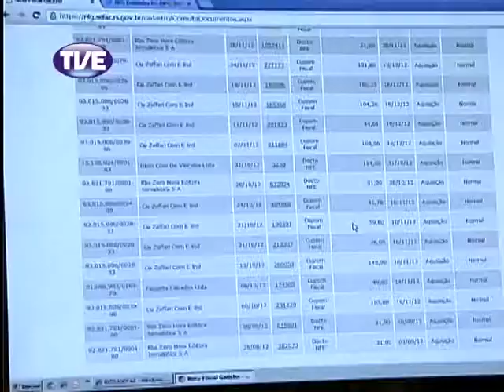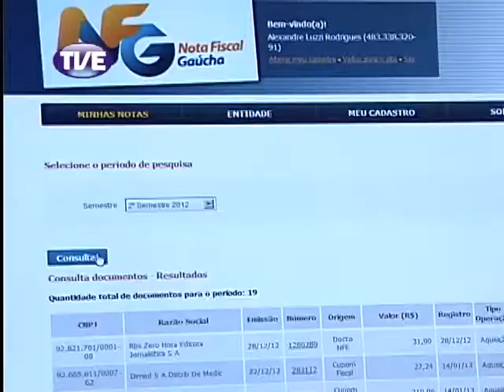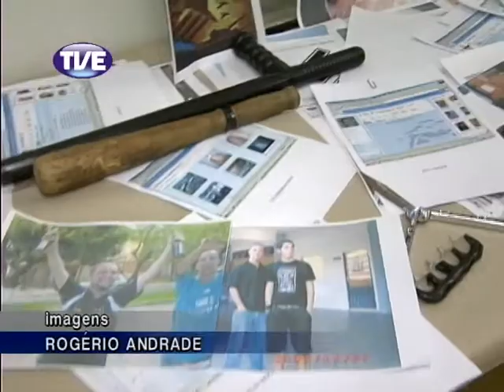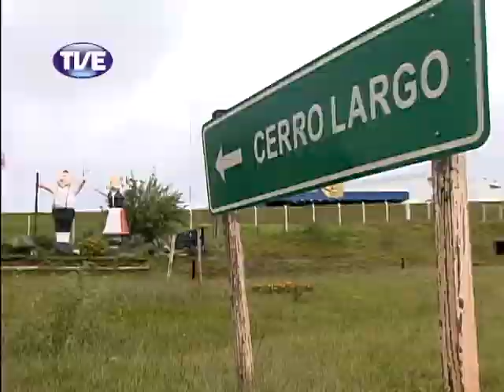Jornal TVE 1 Edição 13/03/2013